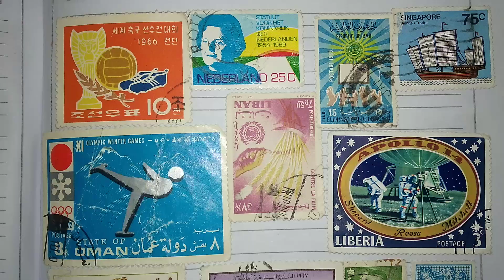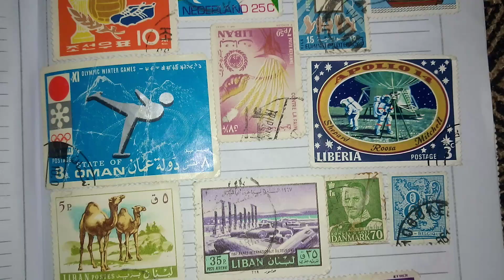مجموعة من الطوابع العربية والأجنبية القديمة ( مجموعة ١١ ) Old stamps collection